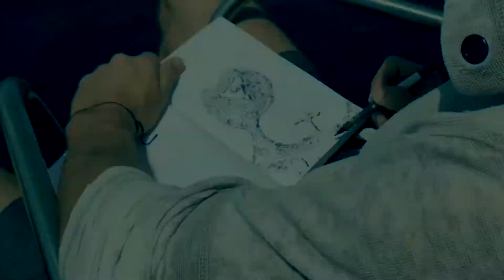Mystery of Ali Pasha Castle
Sailing and flying over the mystreriuos and romantic Ali Pasha Castle, Albania.  Filmed and edited by Maxim Popov.  Featuring Artem Mirolevich as an artist.